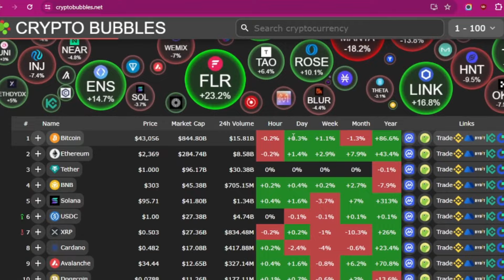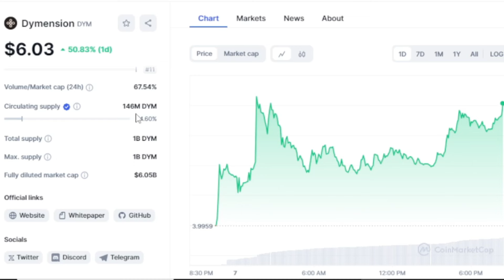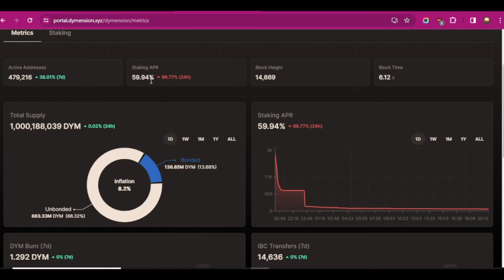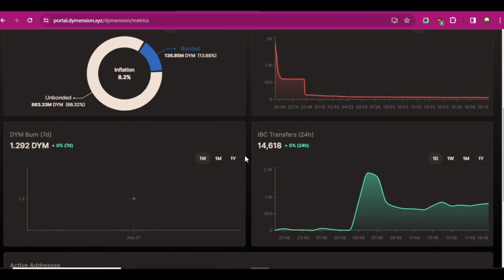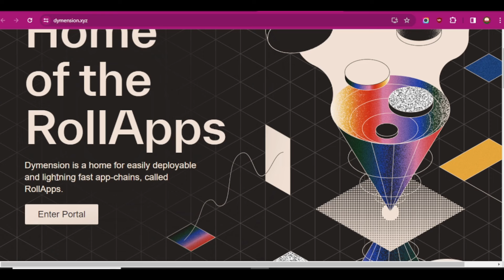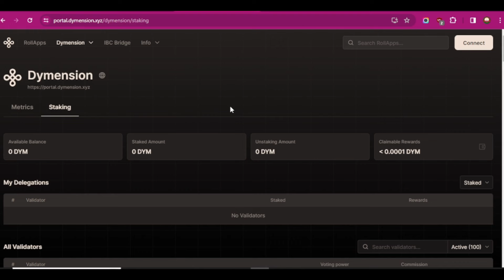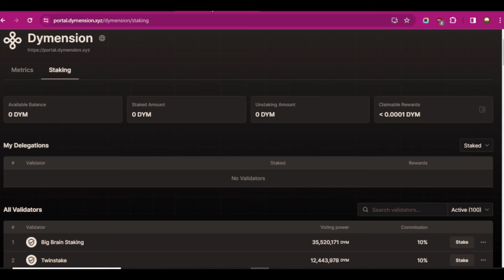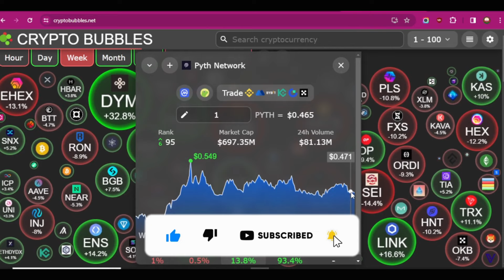🔰Dymension (DYM) 🔥400000% Pump | Dymension special modular blockchain 🔥Review| DYM coin Buy Or Not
158 Million DYM Tokens (~1 Billion ) Unlocked in 637 Days ( Must Read if you want to invest in DYM ) 👇

🔰 DYM Overview: Dymension is a modular settlement layer within the Cosmos ecosystem that facilitates the deployment of specialized rollups.

1⃣ Modular settlement layer facilitating rollup deployment on Cosmos

2⃣ Currently trading at $5.70

3⃣ Backed by Stratos, MatchboxDAO, other industry leaders

🔰 Funding

1⃣ Raised $6.7M pre-launch seeds round in Feb 2023

2⃣ 14% total supply to lead investors

3⃣ 12-24 month vesting schedules

4⃣ Raised $6.7M public sale in Jan 2024

5⃣ Sold at $4.70 per DYM

🔰 Validation Concerns

1⃣ One validator (Big Brain Staking) holds a disproportionate 30.88% voting power

2⃣ Only 100 of 165 validators actively participating

🔰 Upcoming Unlocks

1⃣ First Unlock: March 6, 2024

2⃣ 3.72M DYM$DYM unlocked

3⃣ Currently valued at $21M

🔰 What's Next:

1⃣ 1st 637 days unlock mostly team/ecosystem tokens

2⃣ Est. 158.12M DYM in exec & dev tokens unlocked

3⃣ Approx $900M worth at today's prices

🔰 SEEDS Sale Round: Details Not Disclosed:

1⃣ Seed Sale Date: 9 Feb 2023

2⃣ Seed Sale Token Price: Not Disclosed by Team.

Note: IMO SEEDS Round price was Between $0.2-$0.5, which means almost 10x from Seeds Round.

In summary, while validation distribution and the initial centralization bear monitoring, the major DYM unlock schedule is more concerning over the next 637 days

 💥EXCHANGE LINK 💥